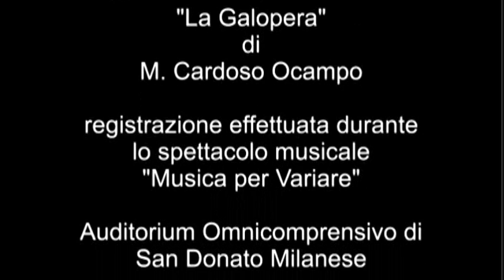Benedetto (Tyno) DI PIETRO - LA GALOPERA.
La Galopera è una canzone del Paraguay, bellissima e magistralmente cantata dal mio carissimo amico  Benedetto (Tyno) Di Pietro. La registrazione è stata effettuata durante lo spettacolo musicale "Musica per variare" Auditorium Omnicomprensivo di San Donato Milanese l'11novembre  1992.